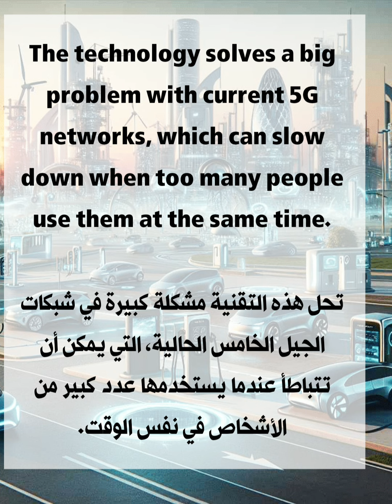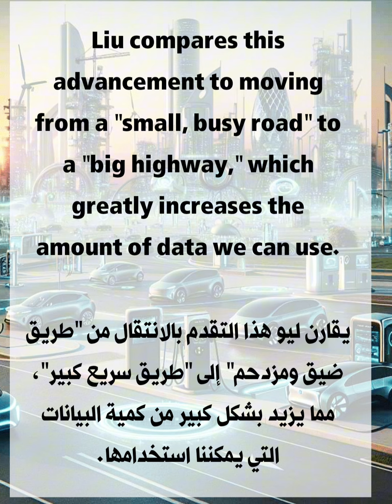تعلم القراءة والفهم باللغة موضوع عن شبكات الجيل السادس من الإنترنت